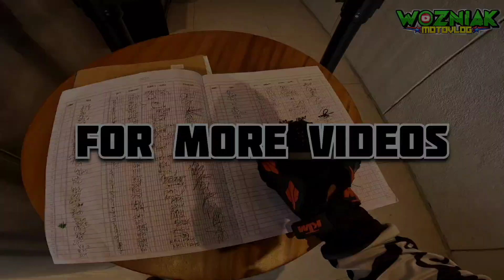BUHAY DELIVERY RIDER -CUSTOMER KONG NAKATULOG | BUTI NALANG MAHABA PASENSYA KO | WozniakMotovlog